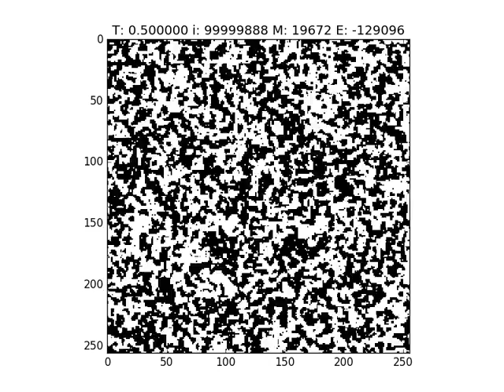2D Ising model T = 0.5